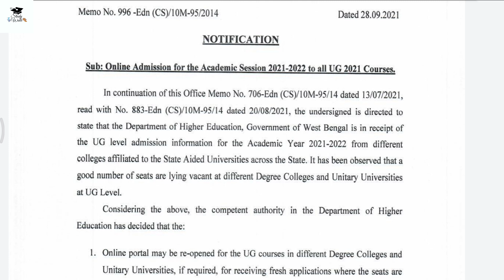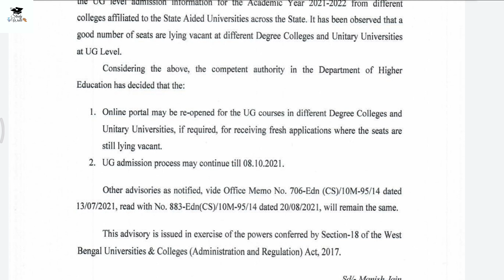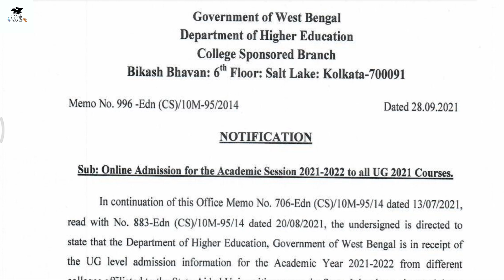West Bengal College Fresh Application 2021 | Ug Admission 2021 | Online Admission 2021